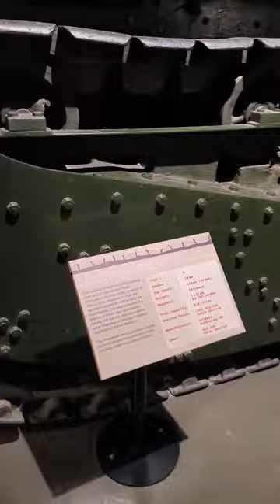The Tank Museum - Bovington UK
Just some of the tanks they have at the Bovington Tank Museum. Well worth a trip out! Plus they do tank days! 😊